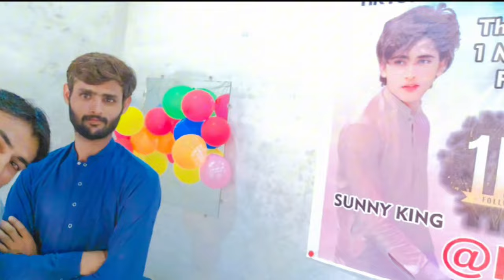Sunny king 1million party with Sameer Abasi || Sunny king New Vilog 2023